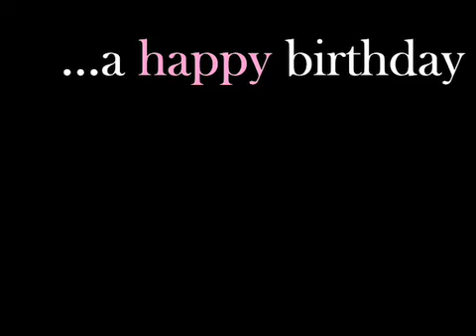A Happy Birthday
Celebrated author, Anne Rice, celebrates her 67th happy birthday.